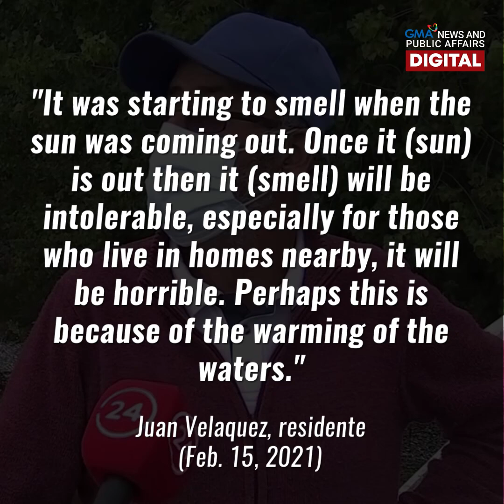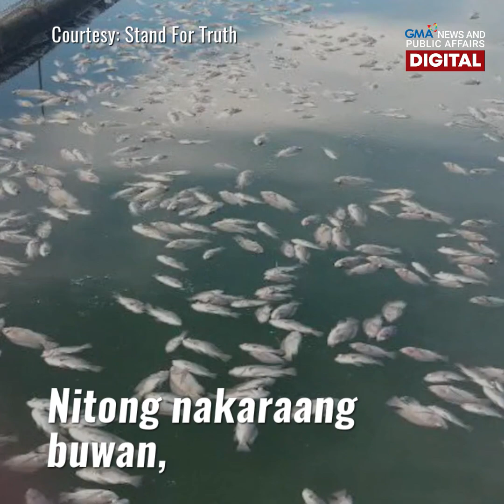Fish kill sa Chile | GMA News Feed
Mga isda sa Chile, nangamatay!

Libu-libong sardinas ang patay at palutang-lutang malapit sa Laraquete River.

Dahil diyan, pinoproblema ngayon ng mga residente roon ang masangsang na amoy na nagmumula rito.

Ano kaya ang dahilan ng pagkamatay ng mga isda? Alamin sa video!